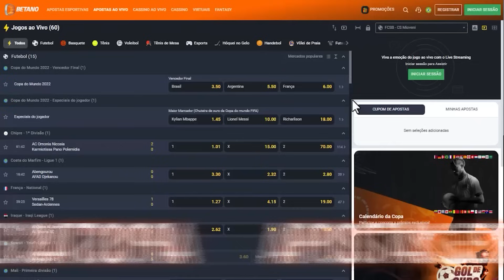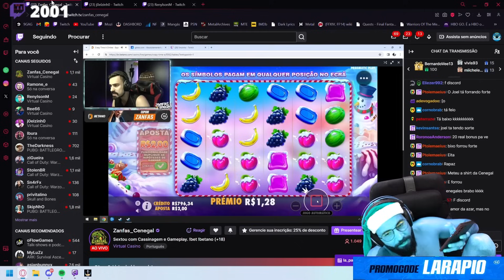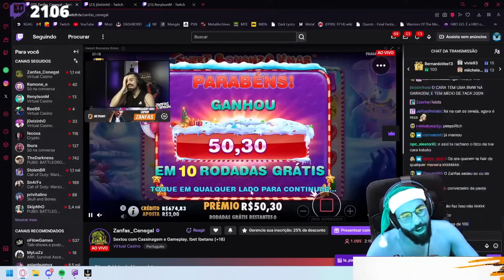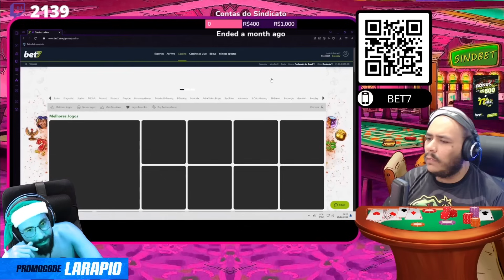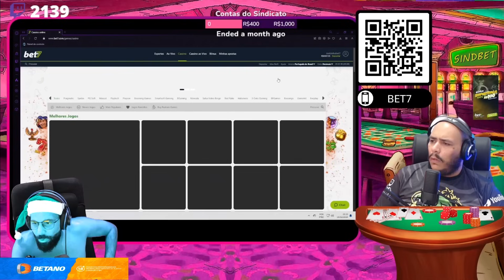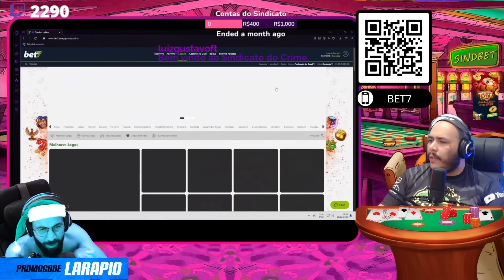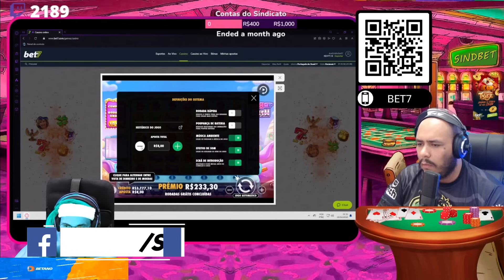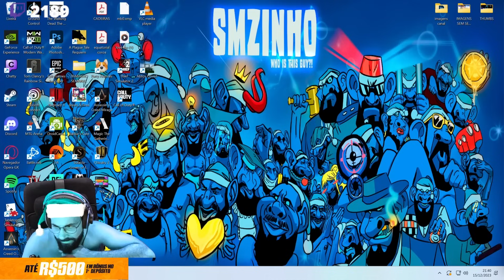CASSINAGEM PT#672 - Plays ambiciosas